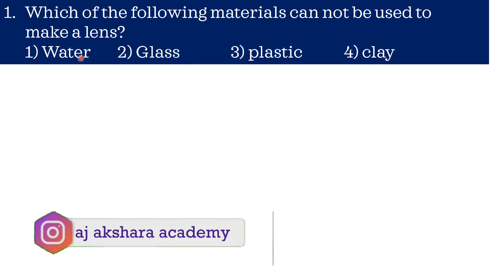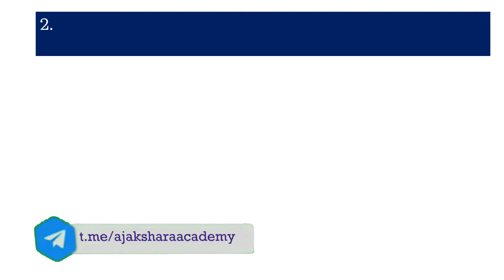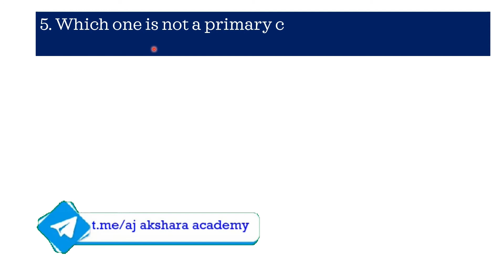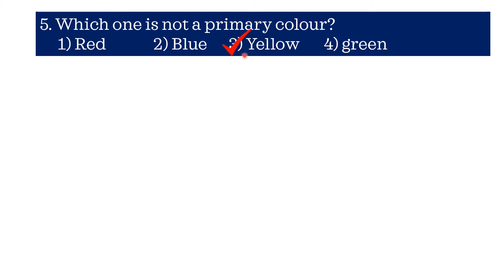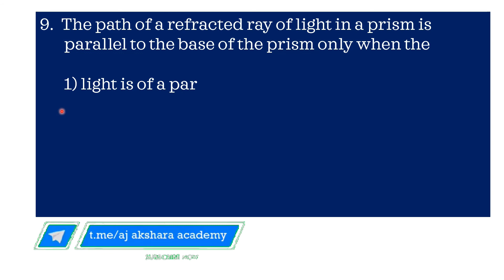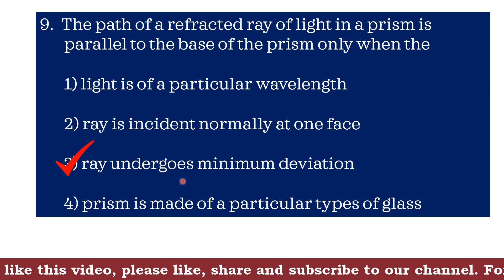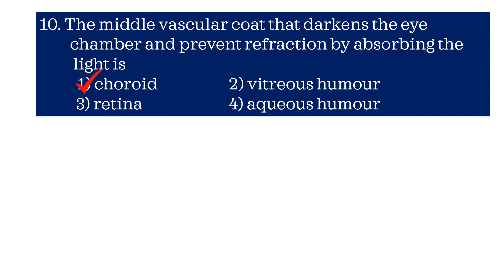NTSE|| SAT || PHYSICS|| LIGHT || NUMERICAL PROBLEMS || LEVEL - 1